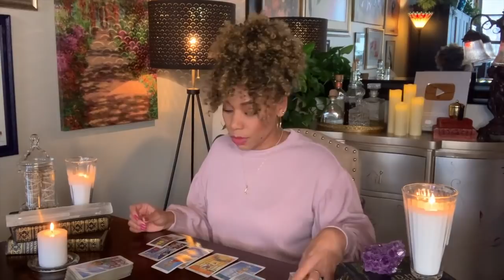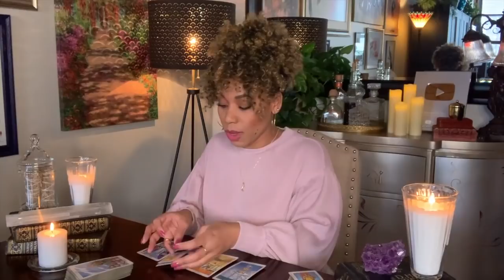Gemini! I Can't Fight What I Feel - I Love You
✨❤️ Gemini Love Reading | January❤️ ✨

📸 Instagram — @passionatehearttarot